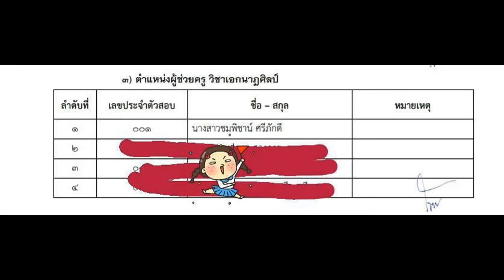Loadแนวข้อสอบ ครูผู้สอน คณิตศาสตร์ สำนักงานเขตพื้นที่การศึกษามัธยมศึกษา เขต 8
1. แนวข้อสอบ สังคม เศรษฐกิจ การเมืองปัจจุบัน (กันยายน)
2. แนวข้อสอบ สังคม เศรษฐกิจ การเมืองปัจจุบัน (ตุลาคม)
3. แนวข้อสอบ สังคม เศรษฐกิจ การเมืองปัจจุบัน (พฤศจิกายน)
4. นโยบายของรัฐบาลที่เกี่ยวข้องกับการศึกษา
5. วัฒนธรรมไทย และขนบธรรมเนียมประเพณีไทย
6. พระราชบัญญัติการศึกษาแห่งชาติ พ.ศ. ๒๕๔๒ และที่แก้ไขเพิ่มเติม
7. พระราชบัญญัติระเบียบบริหารราชการกระทรวงศึกษาธิการ พ.ศ.๒๕๔๖ และที่แกไขเพิ่มเติม
8. พระราชบัญญัติสภาครูและบุคลากรทางการศึกษา พ.ศ. ๒๕๔๗ และที่แก้ไขเพิ่มเติม
9. พระราชบัญญัติระเบียบข้าราชการครูและบุคลากรทางการศึกษา พ.ศ. ๒๕๔๗และที่แก้ไขเพิ่มเติม
10. พระราช'บัญญัติคุ้มครองเด็ก พ.ศ. ๒๕๔๖
11. ระเบียบสำนักนายกรัฐมนตรีว่าด้วยพนักงานราชการ พ.ศ.๒๕๔๗
12. สมรรถนะวิชาชีพ
13. หลักสูตรและการพัฒนาหลักสูตร
14. หลักการสอนที่เน้นการสอนคิดวิเคราะห์และการจัดการเรียนรู้ที่เน้นผู้เรียนเป็นสำคัญ
15. การวิจัยทางการศึกษา
16. การวัดและประเมินผลการศึกษา
17. เทคนิคการสอบสัมภาษณ์
- การเรียนรู้คณิตศาสตร์
- จำนวนเต็มและการเปรียบเทียบจำนวนเต็ม
- แนวข้อสอบ เลขยกกำลัง
- แนวข้อสอบ พื้นที่ผิวและปริมาตร
- แนวข้อสอบ สถิติ
- แนวข้อสอบ ความน่าจะเป็น
- แนวข้อสอบ ระบบสมการเชิงเส้นเมตริกซ์
- แนวข้อสอบ จำนวนเชิงซ้อน
- แนวข้อสอบ เวกเตอร์
- แนวข้อสอบ ตรีโกณมิติ
- แนวข้อสอบ เซต
- แนวข้อสอบ ลำดับและอนุกรม
- แนวข้อสอบ การแปลงทางเลขาคณิต
- แนวข้อสอบ การสะท้อน
- แนวข้อสอบ การหมุน
- แนวข้อสอบ แผนภูมิ รูป วงกลม
- แนวข้อสอบ เรขาคณิตวิเคราะห์
- แนวข้อสอบ ความสัมพันธ์และฟังก์ชัน
- แนวข้อสอบ อัตราส่วนและร้อยละ
- แนวข้อสอบตรรกศาสาตร์และการใช้เหตุผล